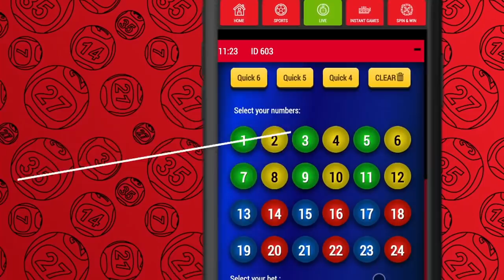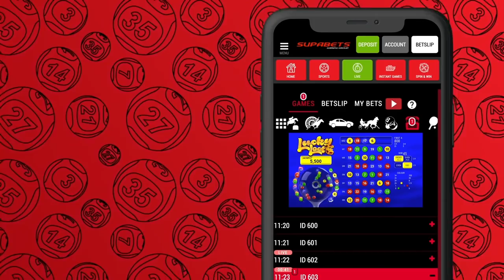The Carpo Show | Episode1 | Cassper Nyovest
Carpomore will be joined by ABUTI FILL UP, MUFASA, PAPA KHOTSO , DON BILLIATO. The one and only CASSPER NYOVEST on the very first episode of THE CARPO SHOW.

SupaTV channel 150 openview